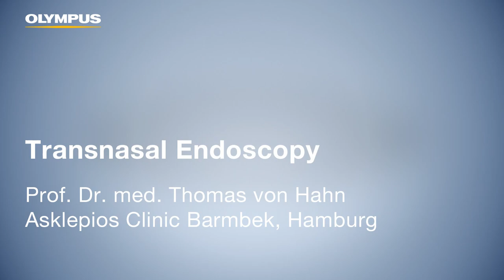Transnasal Endoscopy (TNE)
TNE Procedure
Prof. Dr. med. Thomas von Hahn (Asklepios Clinic Barmbek, Hamburg), performs a transnasal endoscopy (TNE) with GIF-H190N. Transnasal endoscopy is an efficient solution that increases patient throughput and supports a better patient experience.